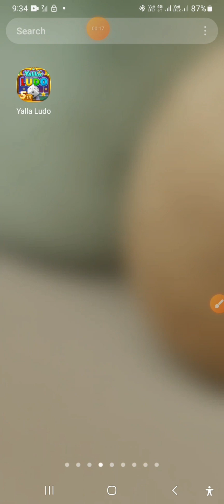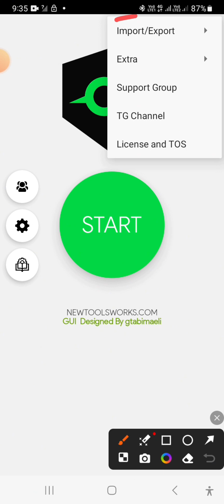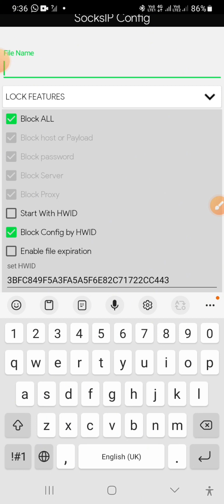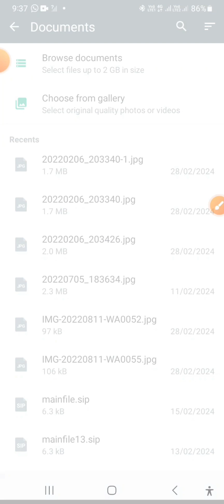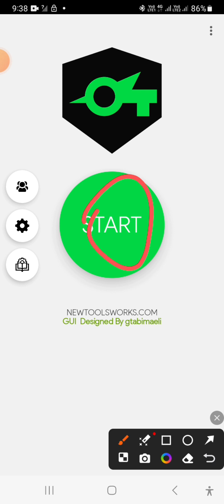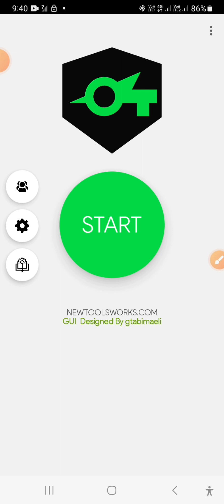Etisalat Free unlimited data new offer2024#viralvideo viral100% original trick ?